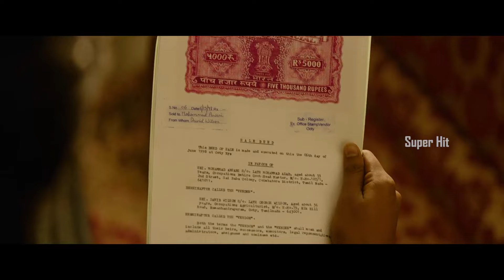Dhanush | Samyuktha Menon | Samuthirakani Recent Latest Blockbuster Telugu Movie Scene | Super Hit